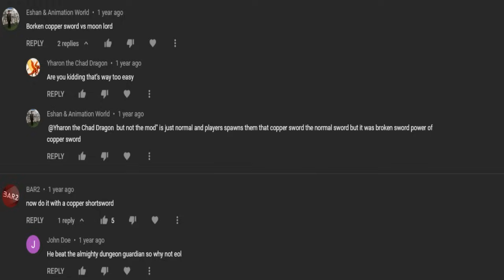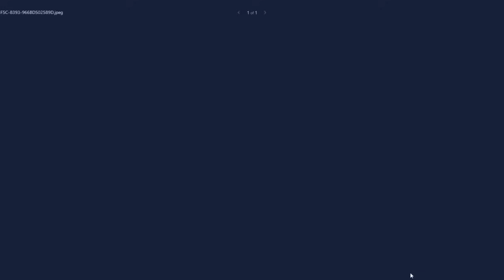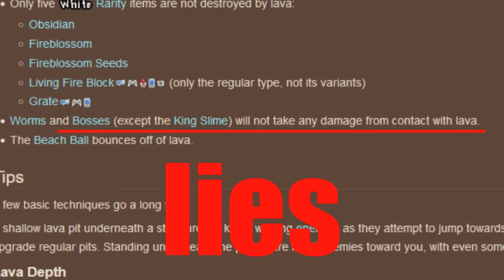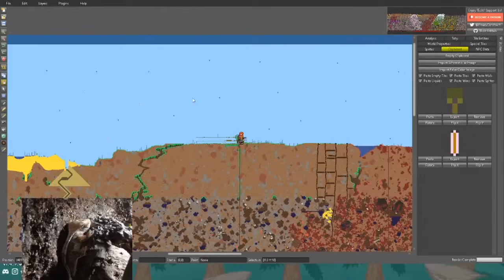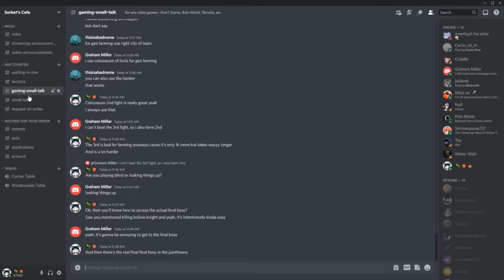I beat Terraria with a Copper Shortsword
You can stop saying it now